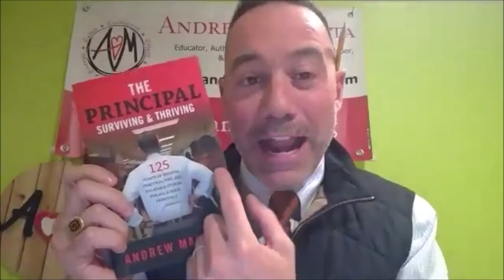Robert Ward, Andrew Marotta, and Ron Lewis on Students Expecting Success and Giving Choices Ep. 41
Today’s Inspiring Teachers:
Returning to Inspiring Teachers to spread more joy, author of the RewardingEducation.wordpress.com blog, 26-year ELA teacher extraordinaire Robert Ward
From Milford, Pennsylvania, he is a Husband, Father, HSPrincipal, Author, and NCAA Hoops Official. For this man, no educational topic is out of bounds (referee pun!) its Andrew Marotta
Retired award winning MS math teacher/coach, author, motivational speaker, and youth pastor, his book royalties go 2 Nana's House 4 abused children, and first time guest on Inspiring Teachers, Ron Lewis is here.
Discussion Agenda
What are the best methods of Processing a lesson. Classwork? Homework? Alternatives to writing? Do you think homework is a positive way to assess understanding?
How has writing a book changed your outlook on teaching?
How would you hypothesize that listening to a recap podcast might help History students on assessments?
How can you avoid the summer fatigue of spring time, and focus on finishing the school year strong?
Are you looking for new and engaging ways to get your students up and moving in the classroom? Get out of the Sit and Get rut of teaching by checking out AmpedUpLearning.com, a 2 teacher owned and operated company in Texas that is looking to gamify teaching with creative new activities for the classroom.  From their FRECK! resources and Escape Rooms for Social Studies and Science to SPEED Squares and task cards for Math and English they have TONS of teacher created resources...and don't forget to check out their apparel designed specifically for teachers.
ACTION RESEARCH CONFERENCE with Inspiring Teachers LIVE Free Event at Saint Mary’s College May 11, 2019 8:30 am to 12:30 pm SMC, Soda Center The Action Research Conference (ARC) showcases the action research of students in these programs: • Doctorate in Educational Leadership, • Master of Arts in Teaching Leadership, • Master of Arts in Educational Administration, and • Master of Arts in Counseling (school counseling specialization) The ARC will offer over 20 presentations by administrators, counselors, and teacher leaders, sharing practical and innovative strategies from their schools and classrooms.